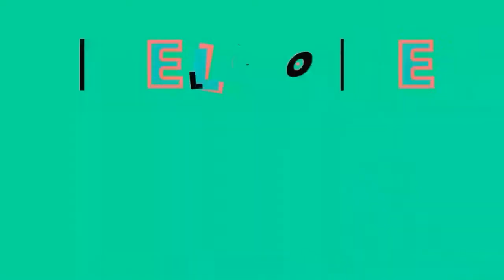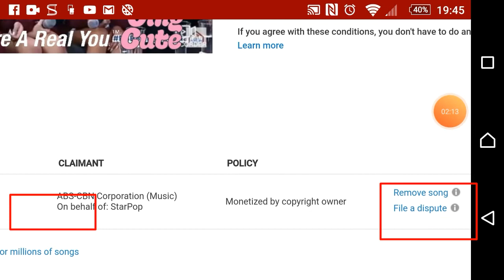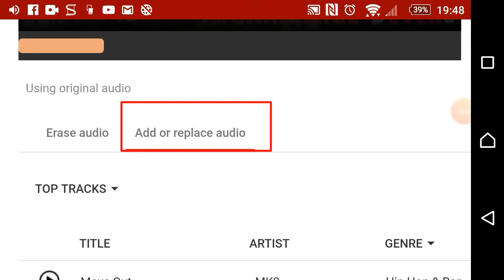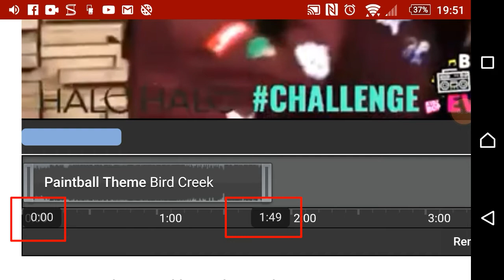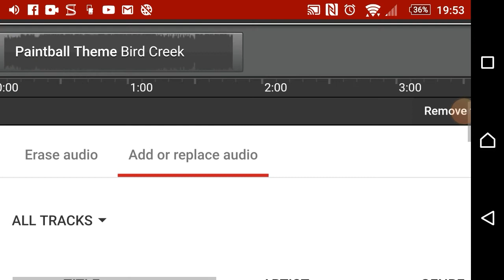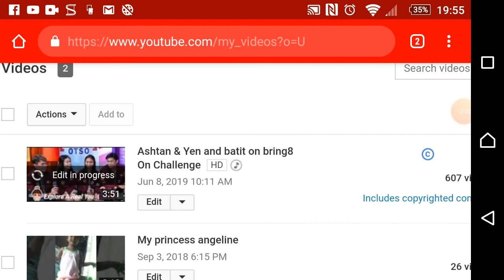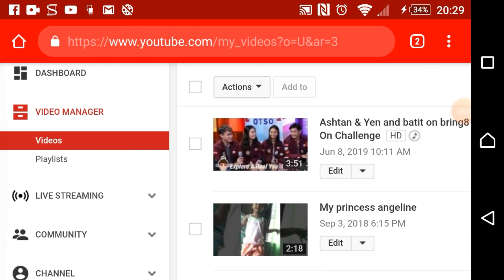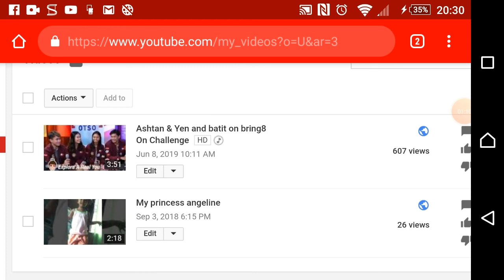Tutorial Steps how to remove a copyright contents in youtube?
One of my friends in youtube asking some help this is my tutorial how to remove a copyright contents in our videos.